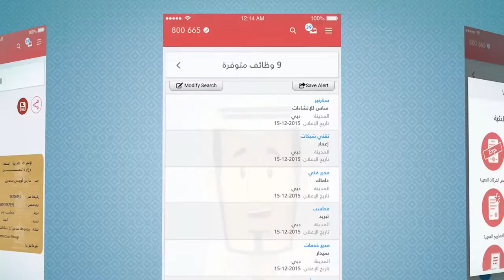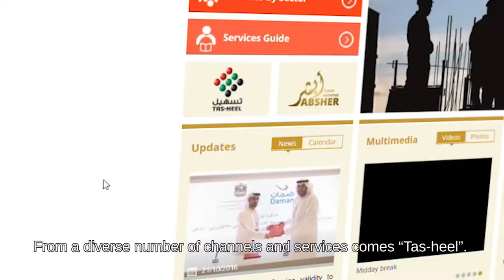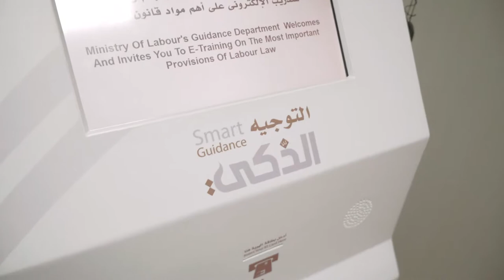UAE Ministry of HR and Emiratisation | Smart Updates